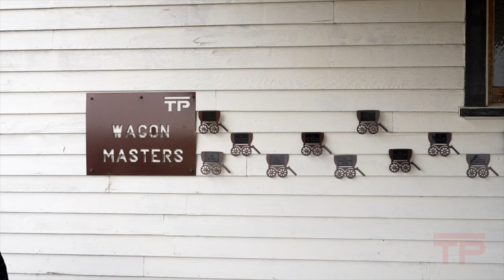Teepee Creek 2021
What is all the hype about?  Check out a taste of 4 Days in the Wild 2021 Edition.  This is what a community does when restrictions are lifted a week before showtime.
Thank you to Take 96 Videoography for Filming & Editing